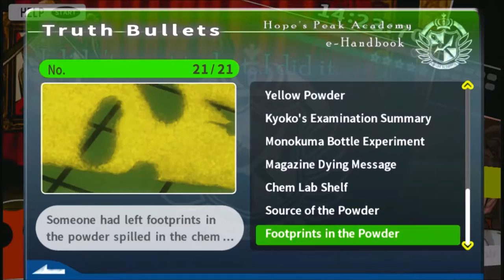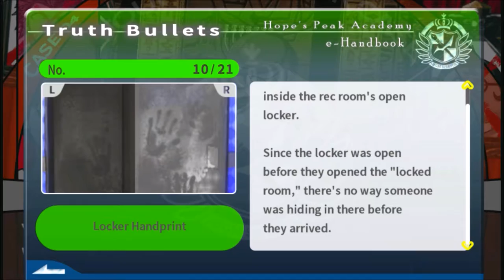Danganronpa (BLIND) Part 70 "Achoo..."